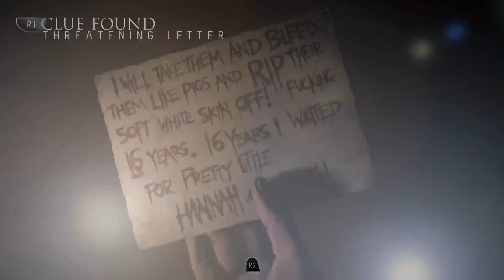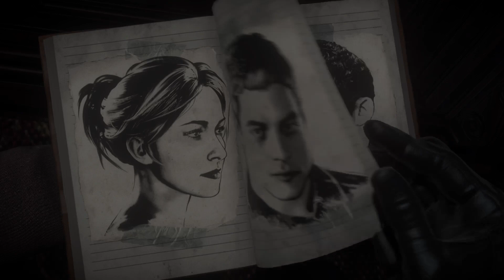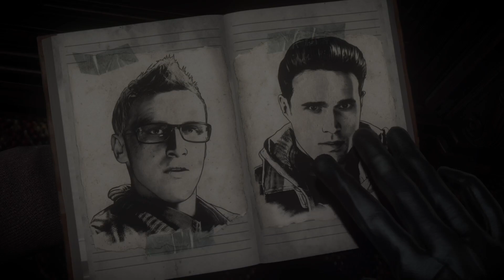Until Dawn Chapter 3 Haunted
. Watch as we survive the night of horror, drama, and death